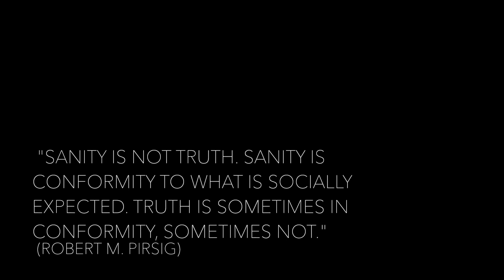The Verge of Sanity (short film)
I own none of the music in this film. Enjoy.